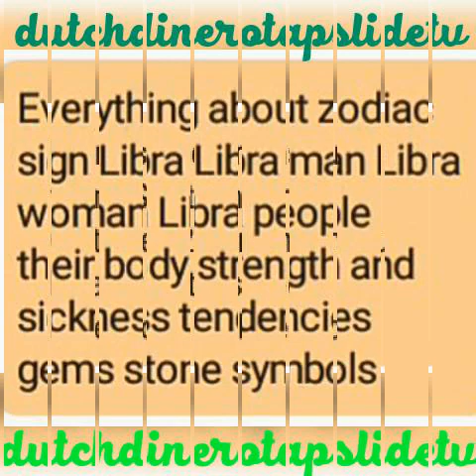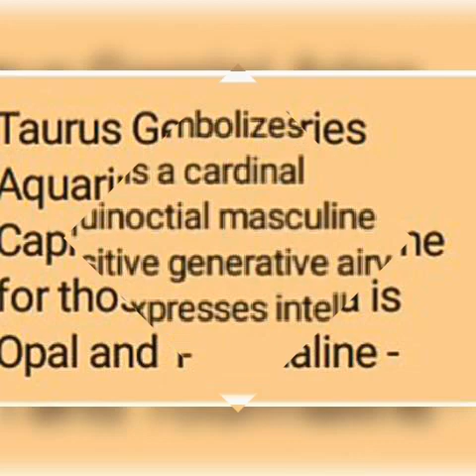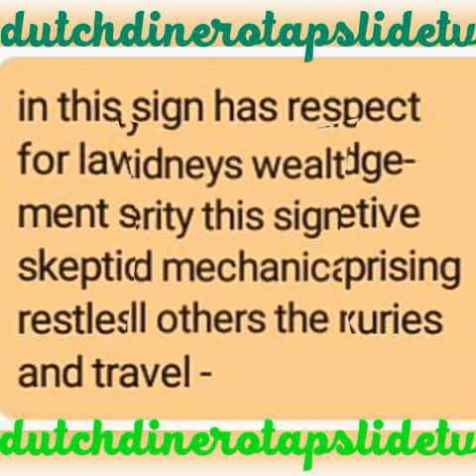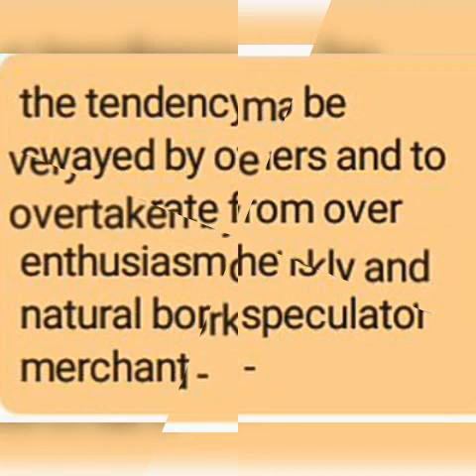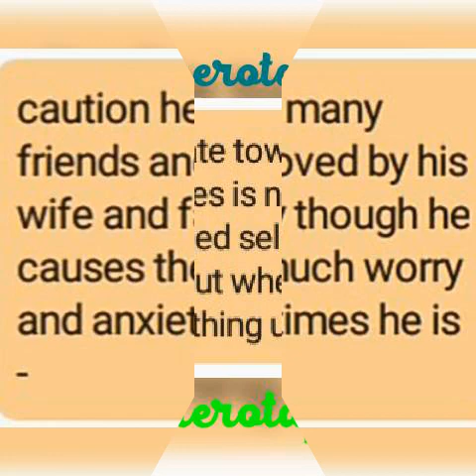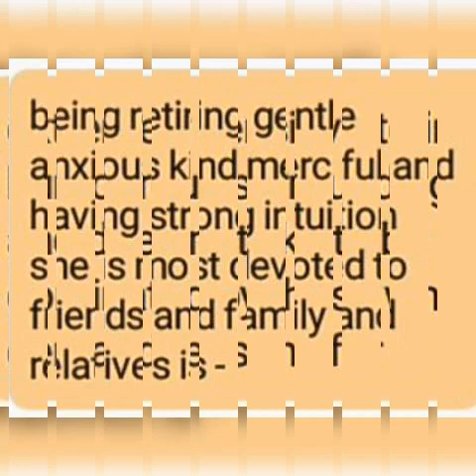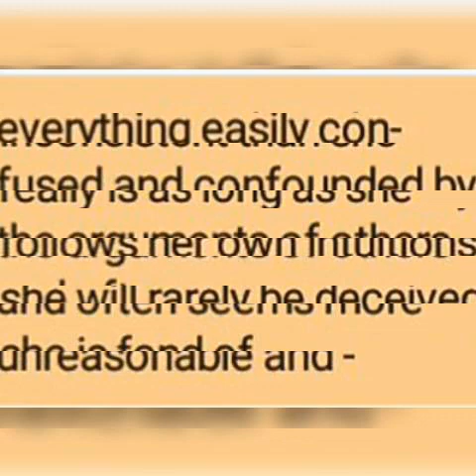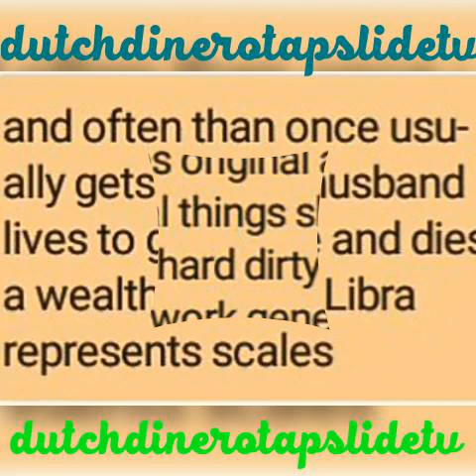Libra zodiac sign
Zodiac

DUTCHdinero TAPSLIDE_TV